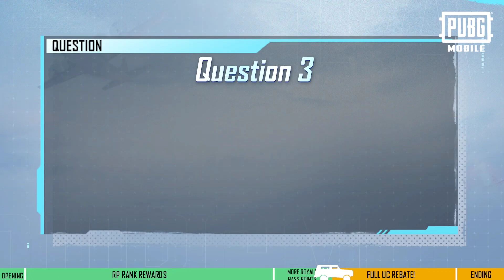PUBG A1 RP Price Reveal | New ACE 1 Royalpass 1 To 100 RP Rewards | Customize Outfit Concept Reveal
PUBG A1 RP Price Reveal | New ACE 1 Royalpass 1 To 50 RP Rewards | Customize Outfit Concept Reveal